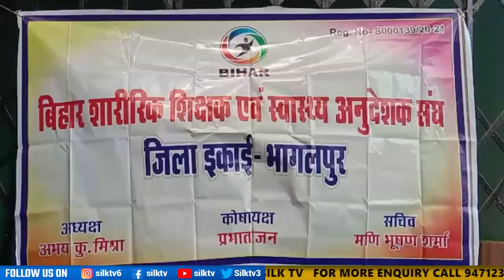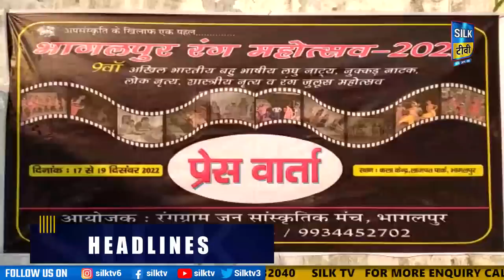SILK TV- जिले की खबरें एक साथ || 15 DECEMBER 2022